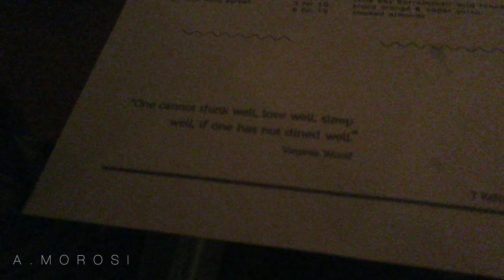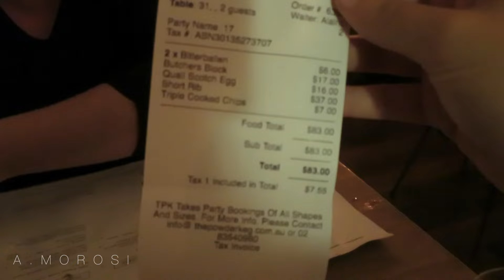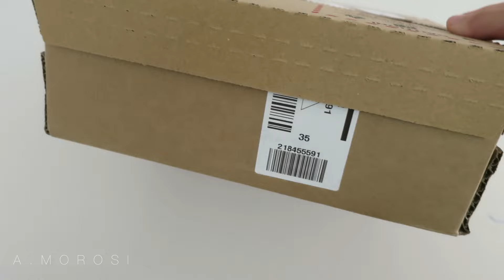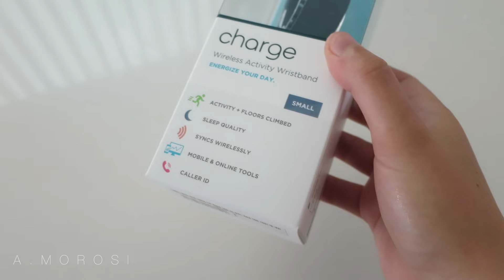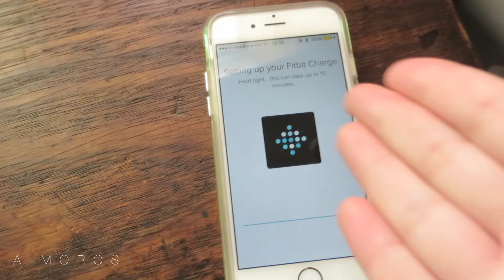EATING OUT WITH CHEF FRIENDS | VLOG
Featured scenes:
- Time-lapse shot of Coogee Beach, Eastern Suburbs
- Dinner at Powder Keg at Potts Point, Sydney
- Fitbit test out
-Workout in Coogee Headland

SHOT ON- CAMERA: Canon Point and Shoot S120 Black & iPhone 6

EDITTED ON- SOFTWARE: Final Cut Pro (Version 10.1.4)